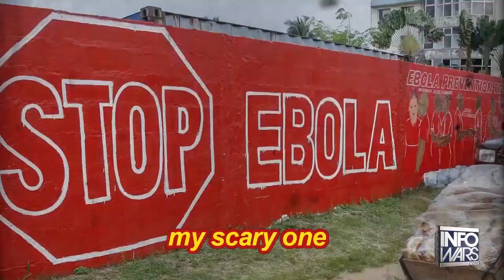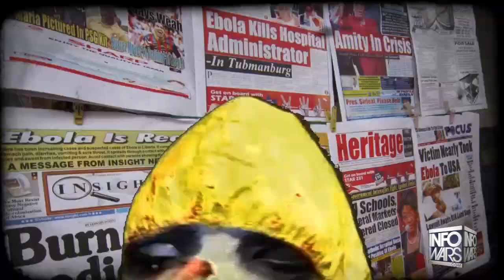My Ebola "Obola"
Please Help Spread This Video Like Obama Is Spreading Ebola.
Itchy Ritchie and The Weird Dimensions have released their newest single, "My Ebola 'Obola.'"

Thanks to Obama's importation of Ebola into our country, it has now become his legacy.

Like George Dubya and his two wars, Obama has launched a war of disease on the American people. With the open borders and lax customs, every disease from the third world will be allowed to enter. Thanks Obola!